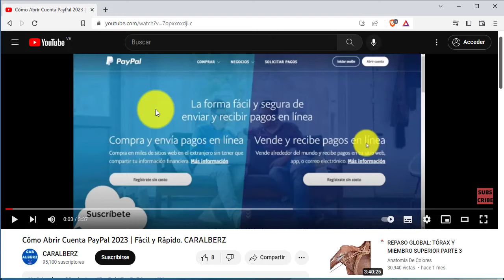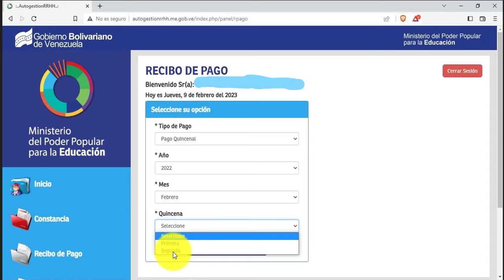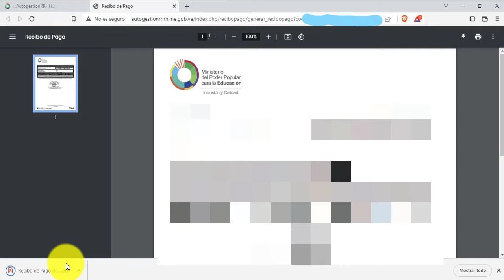Cómo Solicitar y Descargar Recibo de Pago MPPE. 2023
¡Saludos! En este video les explico los pasos acerca de cómo solicitar y descargar constancias de pagos a través de la página del Ministerio de Educación MPPE. Espero que les sea de ayuda.